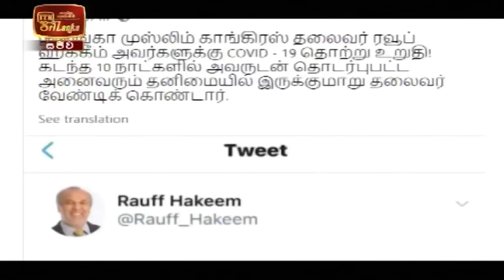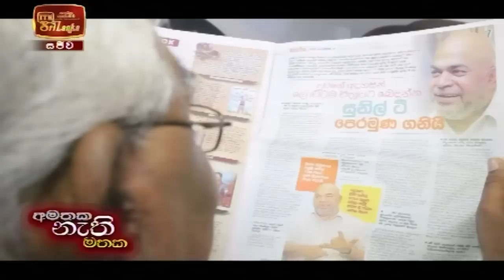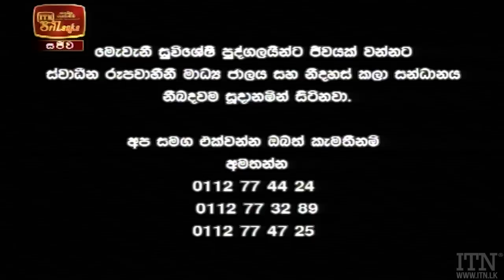ITN News 2021-01-10 | 06.30 PM